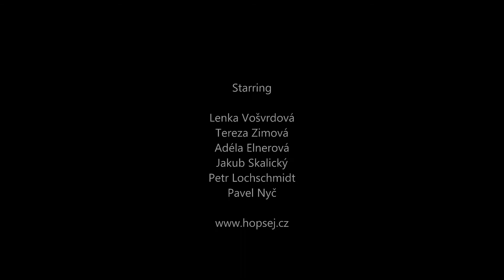Poweriser exhibitions team Hopsej in Paris Trocadéro show Eiffel tower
Trip for our beloved Lenca in Paris. Show na skákacích botách poweriser.